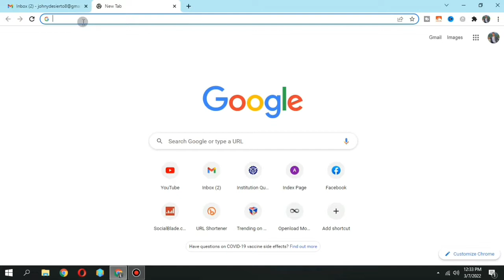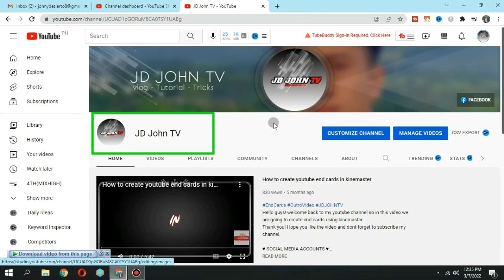New Update 2022 | How to hide or Unhide subscribers count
Paano nga ba mag HIDE ng SUBSCRIBERS COUNT sa ating youtube channel? Sa videong ito ituturo ko sa inyu step by step on how to Hide or Unhide Subscribers count on our youtube channel.

✔️  TAGS ✔️

how to hide subscriptions in youtube